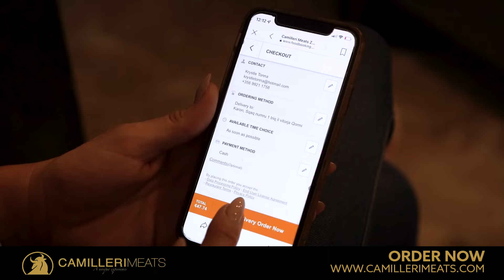Camilleri Meats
At Camilleri Meats it’s not just about providing you with a range of fresh and frozen meat, poultry or other. For us, it’s also about cooking meat in the right way to really get you to enjoy a juicy and mouthwatering meal.